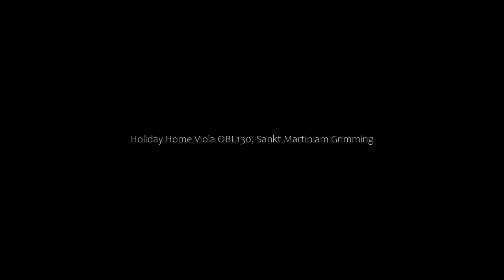Holiday Home Viola OBL130, Sankt Martin am Grimming, Austria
About Property:
Set in Sankt Martin am Grimming in the Styria region, Holiday Home Viola - OBL130 features a terrace. Free WiFi is offered throughout the property and private parking is available on site. The property is non-smoking and is situated 40 km from Admont Abbey.
The spacious holiday home has 5 bedrooms, a TV with satellite channels, a fully equipped kitchen with a dishwasher and an oven, a washing machine, and 3 bathrooms with a shower. There is also a seating area and a fireplace.
Gues...
Property Type: Hotel
Address: 8954 Sankt Martin am Grimming, Austria
Searching For
1. Holiday Home Viola OBL130 - Sankt Martin am Grimming - Austria
2. Holiday Home Viola OBL130 - Sankt Martin am Grimming - Austria Address
3. Holiday Home Viola OBL130 - Sankt Martin am Grimming - Austria Rooms
4. Holiday Home Viola OBL130 - Sankt Martin am Grimming - Austria Amenities
5. Holiday Home Viola OBL130 - Sankt Martin am Grimming - Austria Offers and Deals
Audio Credit:
Track Title: Subway Dreams
Artist: Dan Henig